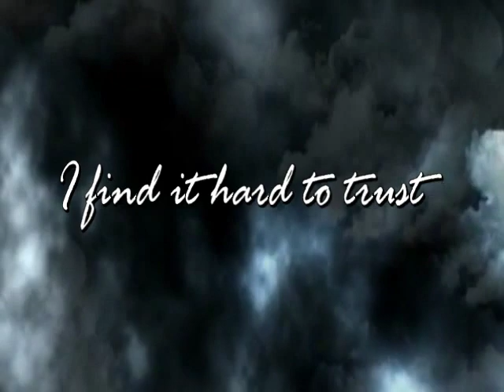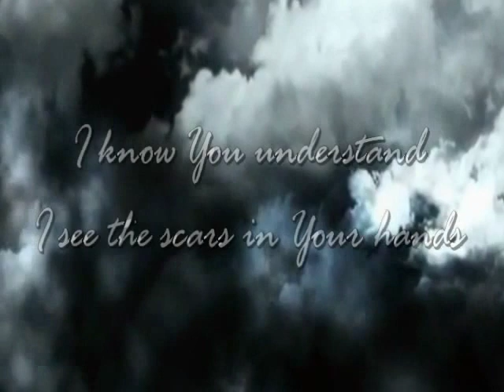"One of Us" by Paula Bowers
Gorgeous, anointed song from the album "You Take My Breath Away" (an IHOP compilation)

Video taken from "The Passion of the Christ" and Jesus Painter Ministries

Lyrics:
Weary tired and worn
Facing another storm
I find it hard to trust
I know You understand
I see the scars in Your hand
You were one of us

Now run to you
There is shelter in your arms
Jesus
Now I come to you
You can hear my broken heart
For you were one of us

You felt my every pain
My every tear Lord you have saved
You know i am only dust
You're there night and dasy
Your prayer makes a way
Jesus

Now I run to you
Jesus
You can heal my broken heart